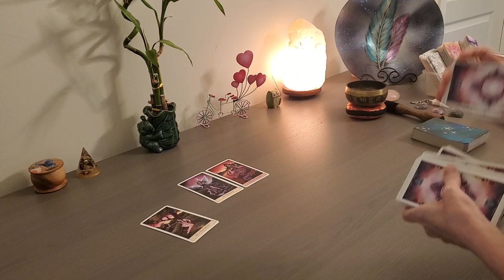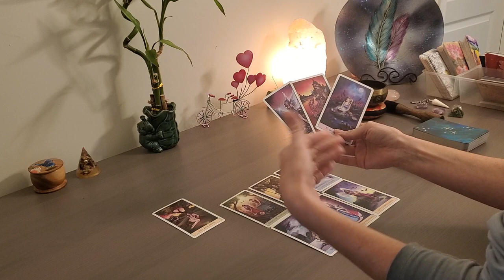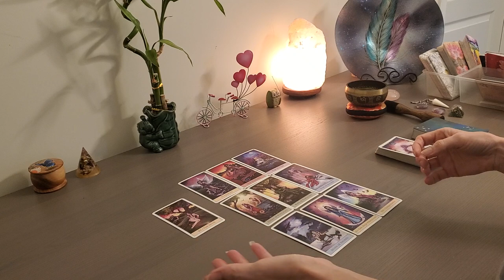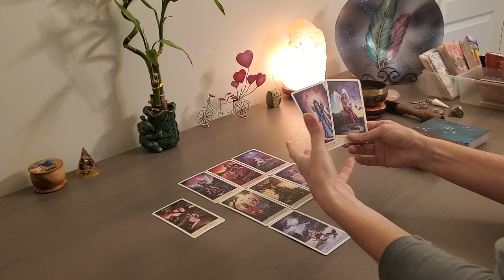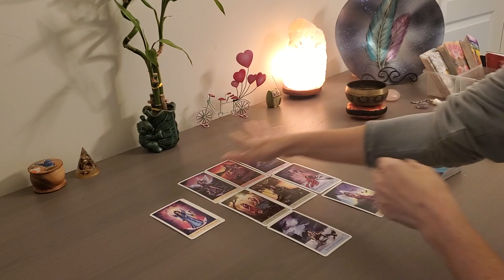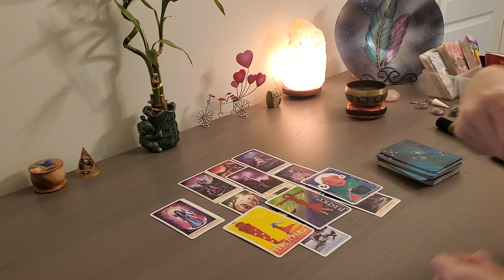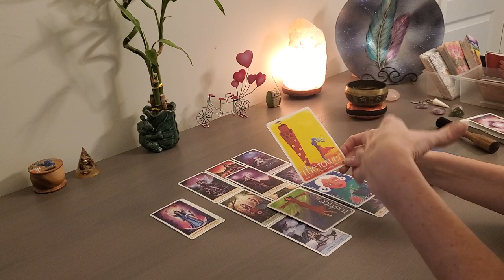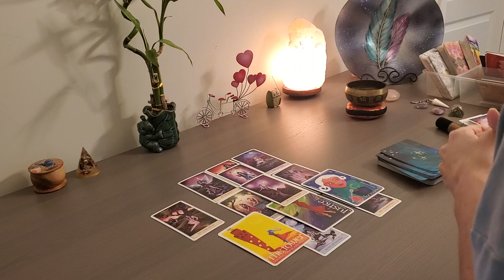GEMINI January 2021~WHOA!! You Deserve More!~ Tarot & Energy Healing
Hear Spirit's Message for the sign of GEMINI for January 2021in this tarot reading followed by an energy healing

21 DAYS TO ACCELERATE YOUR CONFIDENCE

Turning Pain to Power for Empaths & Codependent Women